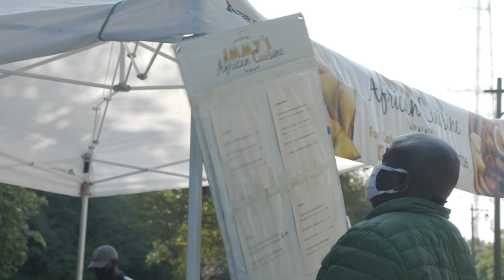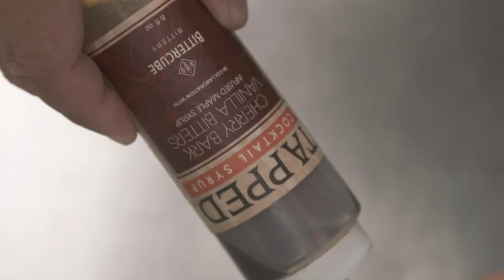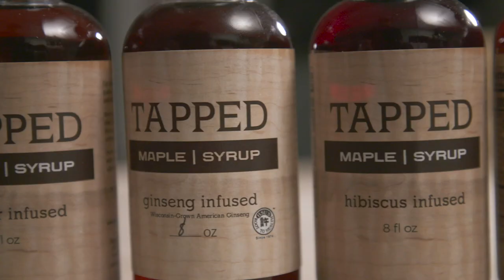East African Cuisine and Freshly Tapped Maple | Immy's African Cuisine & Tapped Maple Syrup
Immy Kaggwa moved to Milwaukee 30 years ago from Uganda. After working several years in a corporate environment she decided to trade in her office job for something that came much more natural, cooking. Immy’s African Cuisine specializes in East African cooking, which consists of many stews utilizing different spices and local vegetables and meats. Host Luke Zahm stops into Immy’s shared kitchen to help her prepare a Jerk Chicken recipe. Luke then heads to Stevens Point to meet Jeremy Solin, owner of Tapped Maple Syrup. Jeremy works out of shared kitchen space, The Farmshed. He focuses on infusing unique flavors into the highest quality maple syrup from sustainably managed forests in northern Wisconsin and barrel-aged.